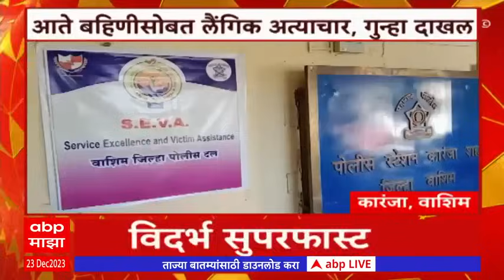Top 60 Superfast News : दिवसभरातील 60 मोठ्या बातम्यांचा आढावा : सिटी सिक्स्टी : 23 डिसेंबर 2023